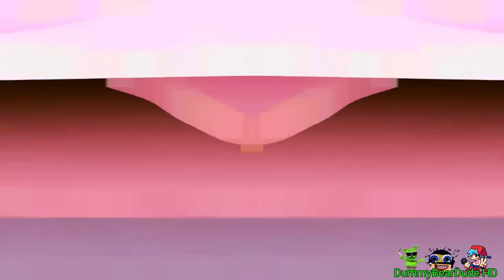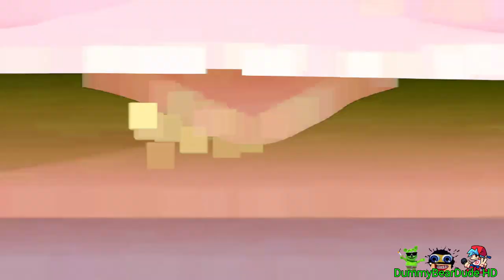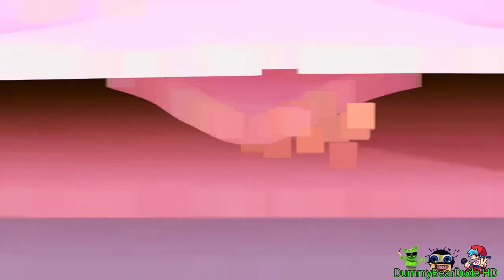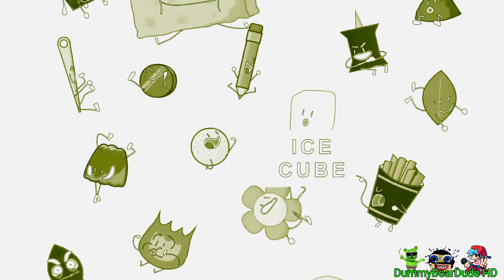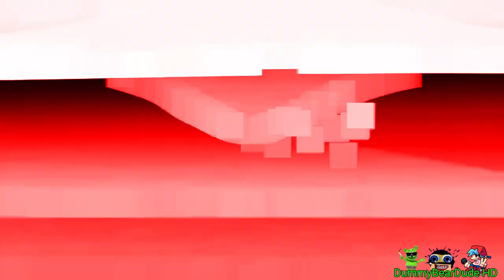Preview 2 IDFB Intro Effects (Preview 1982 Effects)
Discord Dummy Bear Dude#4509
Gift By: @JackhogsOfficial, @JackhogsFX, @Jimmyhogs
Request By: No One
Credit To @TMFVE2024 and @BFDI in This Source